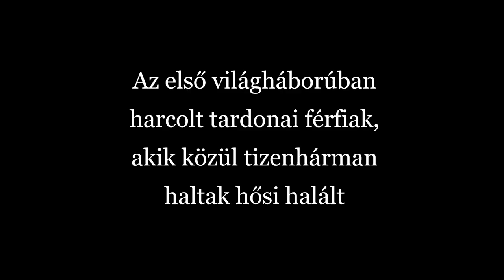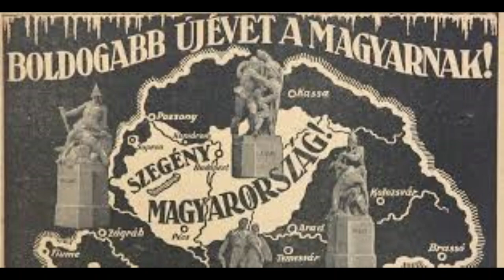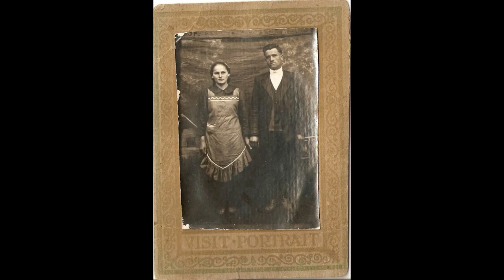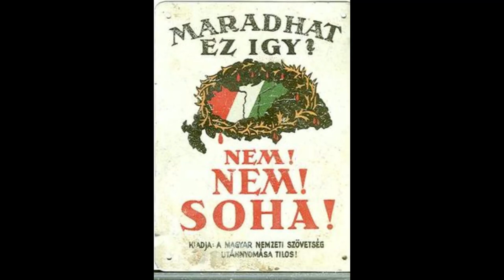Megemlékezés Tardonán a Trianoni békeszerződés 100. évfordulóján